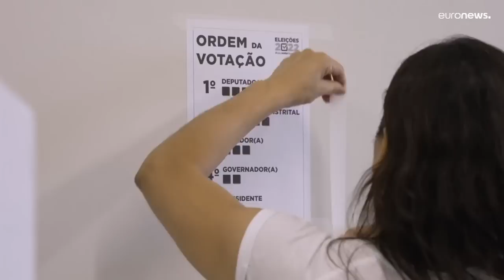Brasil elege presidente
Lula da Silva ou Jair Bolsonaro... Brasil vai hoje às urnas para eleger o presidente para os próximos quatro anos